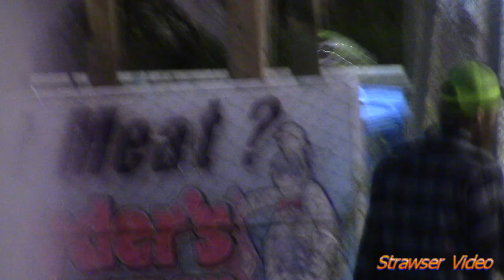Bloomsburg "Truck & Trailer Night" at Penns Creek 10-5-24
119 entries roll into the "Theater of Speed" for the final race of  the 2024 season Rev 1